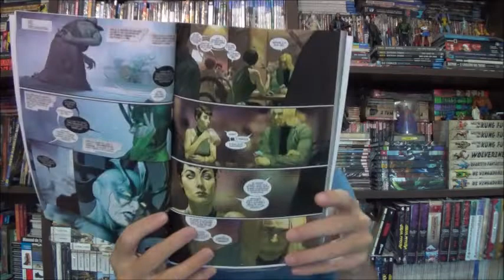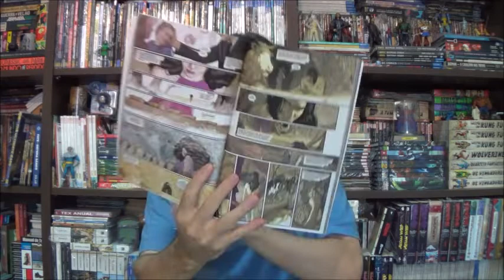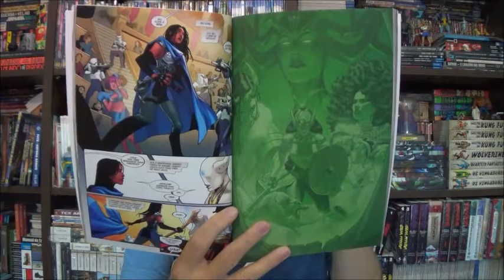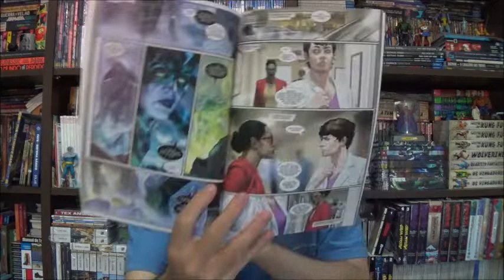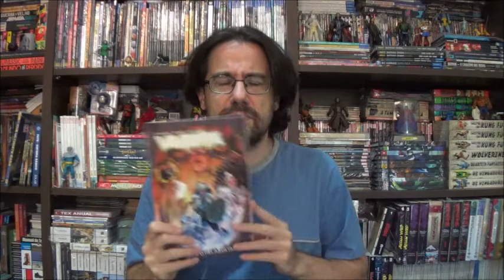Chapéu do Presto Especial - Jane Foster Valquíria: Todo Hel à Solta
Bem-vindo a mais um Chapéu do Presto Especial, no episódio de hoje vamos descobrir o que está acontecendo com Jane Foster em seu cargo divino de Valquíria em Todo Hel à Solta.

Campinas - SP
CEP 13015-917